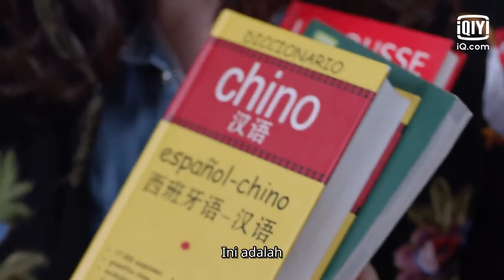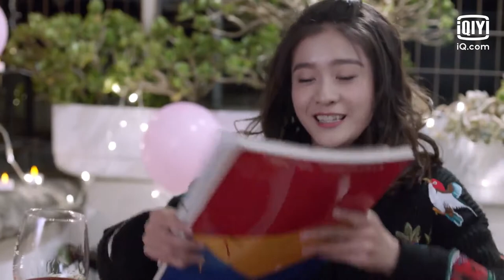Hadiah Lianxin untuk Xiang Yuqiu [INDO SUB] | Once given never forgotten | iQiyi Indonesia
【Deskripsi】
Luo Ting, kekasih dari seorang anak yatim piatu bernama Xiang Yuqiu yang meninggal dalam kecelakaan mendonorkan retina matanya kepada Xiang Lianxin yang juga seorang yatim piatu bertubuh lemah. Sepuluh tahun kemudian, Xiang Lianxin yang baru kembali setelah sekolah di luar negeri, secara kebetulan mengenal Luo Rui, adiknya Luo Ting. Luo Rui yang jatuh cinta pada pandangan pertama mulai mengejar Xiang Lianxin. Namun, Lianxin mencintai Xiang Yuqiu. Xiang Yuqiu tidak sanggup menghadapi Xiang Lianxin yang memandangnya dengan mata Luo Ting, dia juga tidak dapat mengakui perasaannya sendiri. Di bawah berbagai tekanan, Xiang Lianxin menderita penyakit Alzheimer. Xiang Yuqiu memikirkan segala cara untuk mengobatinya serta terus bertahan dan menjaganya. Pada akhirnya, dia berhasil mengembalikan ingatan Xiang Lianxin.